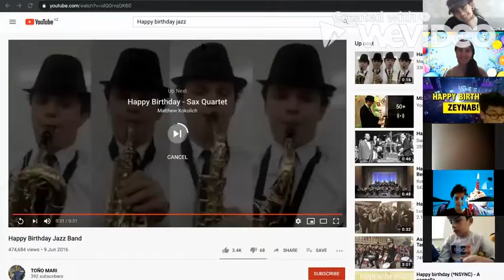Virtual Birthday Party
Zeynab's Virtual Birthday party.